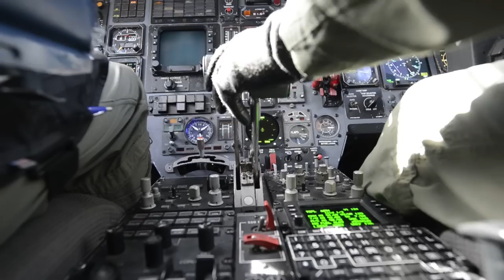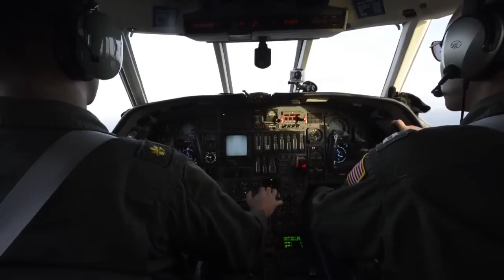Four Mexicans rescued in Gulf of Mexico after boat sinks | USCG Rescue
The Coast Guard responds after a tanker noticed people on the bow of a sunken boat about 22 miles off South Padre Island, Texas, and notified Sector Corpus Christi Wednesday, Sept. 17, 2014. Two were initially rescued and two others were located by good Samaritans on a Mexican fishing vessel. U.S. Coast Guard video by Petty Officer 1st Class Andrew Kendrick. Available in high definition.

This work, Four Mexicans rescued in Gulf of Mexico after boat sinks, by PO1 Andrew Kendrick, identified by DVIDS, is free of known copyright restrictions under U.S. copyright law.